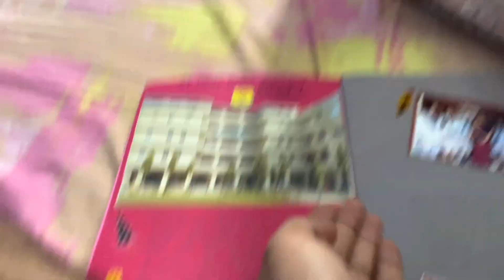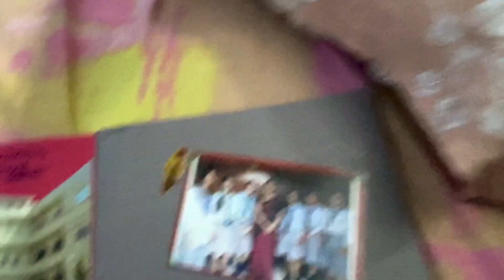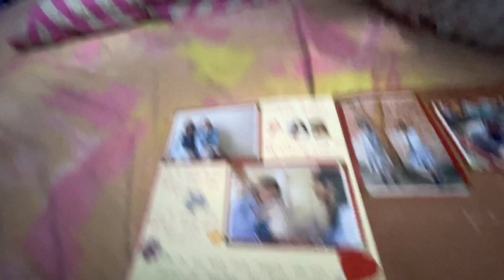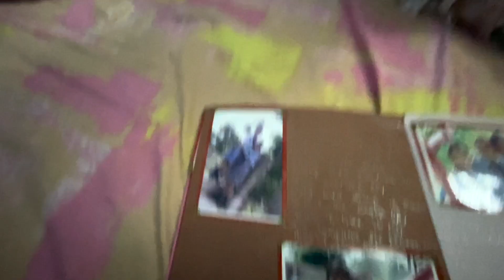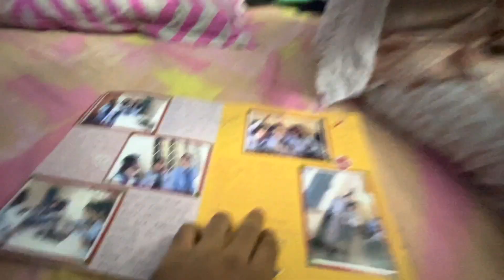She got emotional 😭 while reading her SLAM book..! Memories..!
We both will be more than happy to see our YouTube family growing💞.

Dosta agar aap sabko hamara Vlog's aacha laga raha hai toh SUBSCRIBE jarur se karo dosto..😍 App sabhi ka support or pyar ke bina hum grow nahi kar paye gai dosto.🙏

Or Insta pe follow v lo.